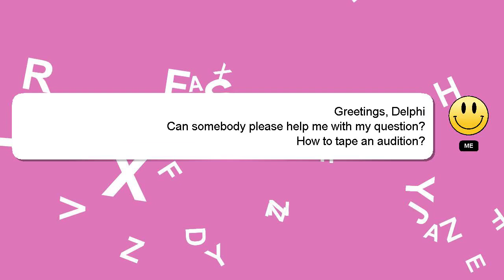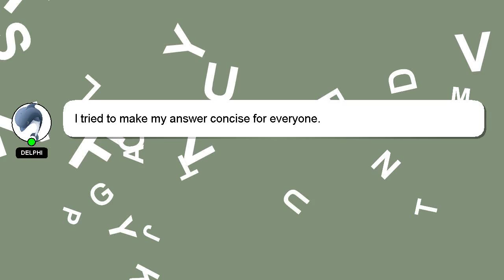How to tape an audition?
Here's a short introduction about myself, Salutations, my name is Delphi. Let me help you get the answers you need to your questions. - How to tape an audition?

A 'heart' from me is a way of showing appreciation for your answer.

*2 What we are experimenting :*